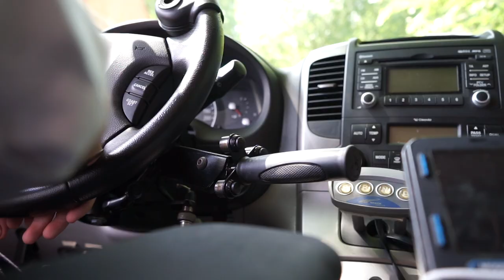Le CECA : Centre d'Enseignement de la Conduite Adaptée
Connaissez-vous le CECA ?
Le Centre d’Enseignement de la Conduite Adaptée, est l’auto-école de la Fondation Hopale. Complètement intégré au centre de rééducation Jacques Calvé de Berck-sur-Mer, le CECA s’adresse aux patients et usagers de tous nos établissements mais également aux candidats de la France entière. Primo-permis ou régularisation, le CECA délivre des laissez-passer pour l’avenir, de précieux sésames pour retrouver une autonomie !
Toute personne en situation de handicap temporaire ou définitif (présentant des troubles fonctionnels, cognitifs ou comportementaux) peut bénéficier de cet accompagnement sur-mesure.
Pour en savoir plus, regardez plutôt notre vidéo !